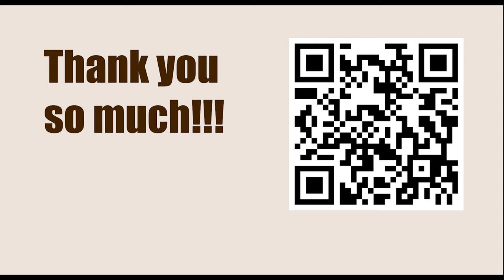NEW TRAPS in the Chess Opening || D28: Queen's Gambit Accepted: Classical main line: 7 Qe2